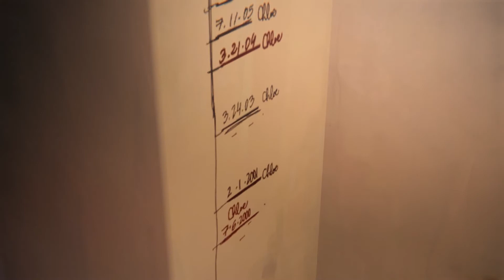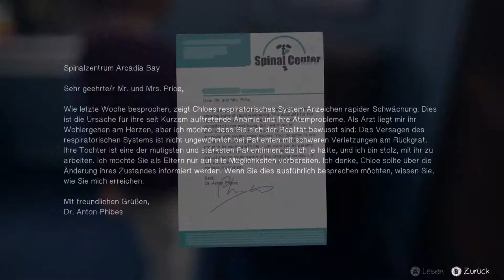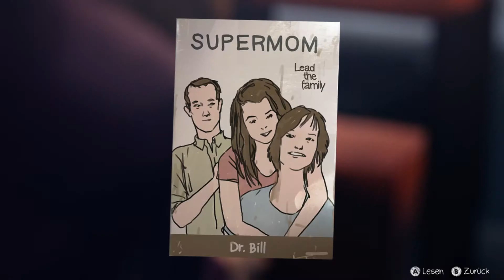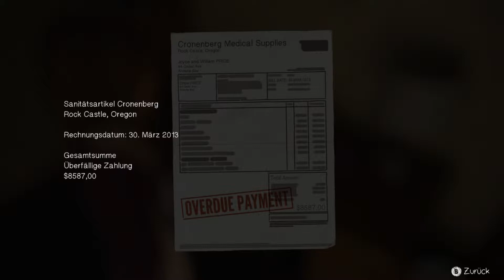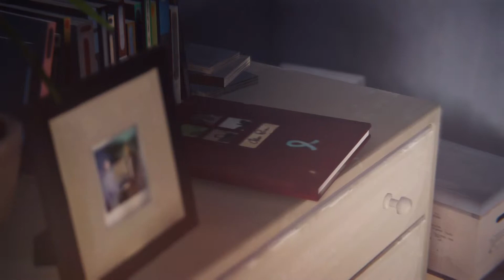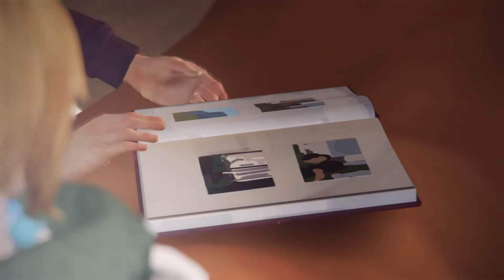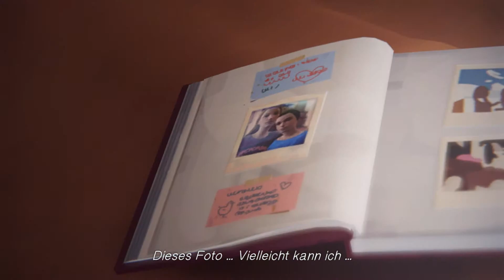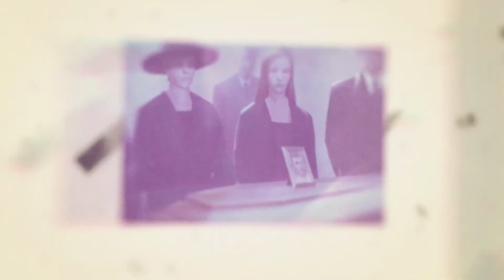LIFE IS STRANGE [31] - Ihr letzter Wunsch - Let's Play Life is Strange [GER]